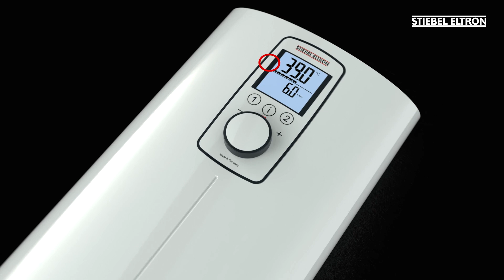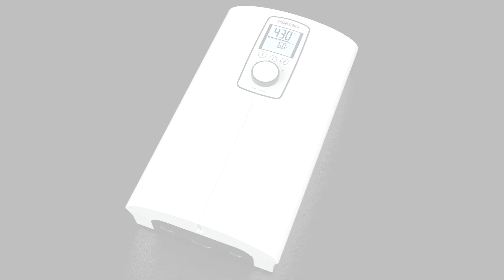Take A Look Inside the Stiebel Eltron DCE-X Water Heaters | Toolstation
Take a closer look at the Stiebel Eltron DCE-X Water Heaters, brand new to Toolstation.

Fully electronic instantaneous water heater with 4i technology.

Stiebel Eltron DCE-X 6/8 Premium 6-8kW: Product code: 61432 and
Stiebel Eltron DCE-X 10/12 Premium 10-12kW: Product code: 65833